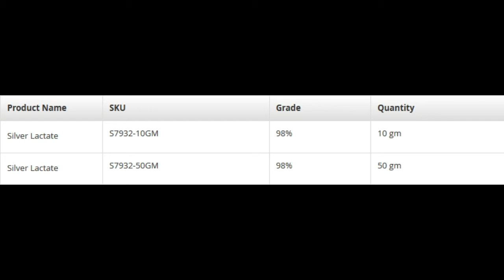Silver Lactate - Cas No. 128-00-7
Over 14,000 Rare & Unusual Chemicals in Stock ready for immediate delivery.

“ResponseAbility”™
Means We Deliver

Widest Selection
Best Prices
Fastest Service

Industries Served:
Military (U.S. Navy, U.S. Army, Air Force)
Semiconductor wafer and chip
manufacturing CVD/ALD
Aerospace (Coatings and Platings)
Research & Development
Academic

City Chemical LLC
139 Allings Crossing Road